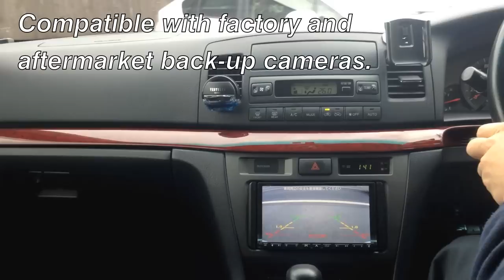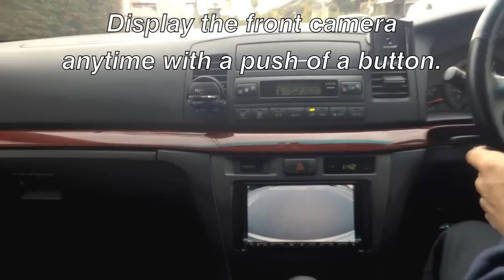Front Camera Interface & Selector Switch CS3EP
Install both reverse and front cameras to single reverse camera input on factory head unit
or aftermarket head unit.

    Compatible with all RCA type reverse and front cameras.
    Push button switch to activate front camera.
    Automatically displays reverse camera when reverse gear engaged.
    User selectable front camera display timer for 5s, 10s, 15s, 20s or push on / push off.
    Connect speed pulse to automatically display front camera at low speed (1-15Km/h)
    to prevent front spoiler damage while parking.
    In-built image stabilization and noise filter for superior image quality.